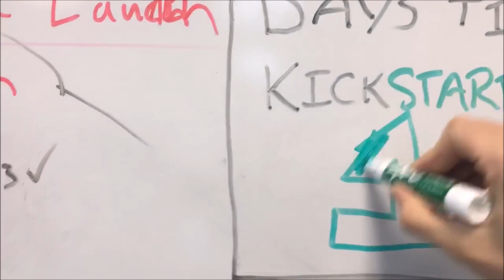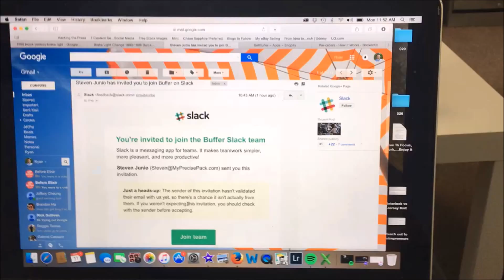1 DAY TIL KICKSTARTER LAUNCH!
MUSIC• HIPNNOS